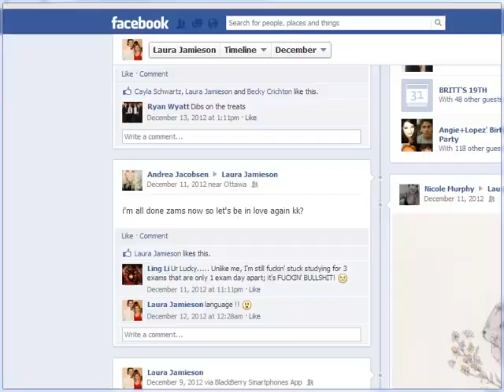Quake 3 Team Arena - Tournament Level 4: Evil Playground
Quake 3 Team Arena
Tournament
Level 4: Evil Playground
Bot: James

Quake 3 Team Arena is an expansion pack to Quake 3 Arena, it features new Capture The Flag maps, 4 new Tournament maps with new bots to fight, and new weapons.